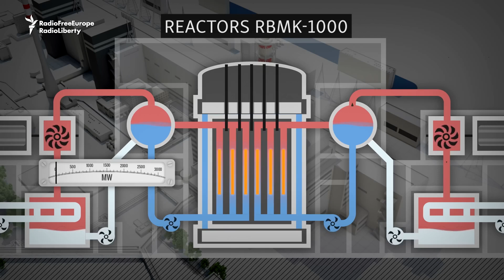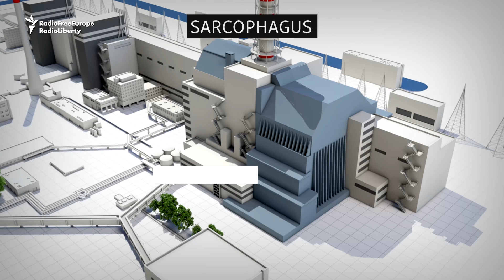Accidentul de la Cernobîl: o cronologie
Pe 26 aprilie 1986, un test de rutină la centrala nucleară sovietică de la Cernobîl a provocat un lanț neașteptat de reacții care a dus la cel mai mare accident nuclear civil din istorie. Cronologia evenimentelor.